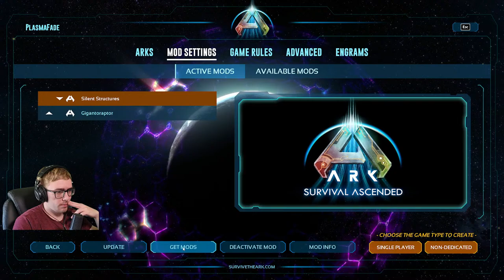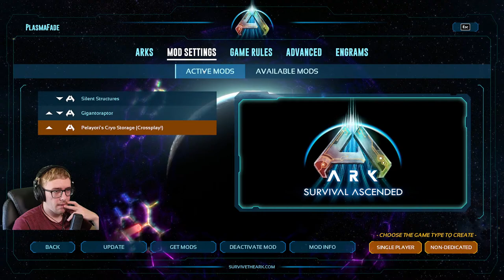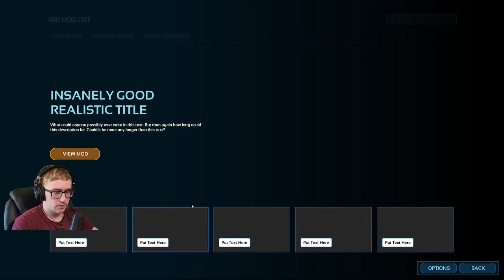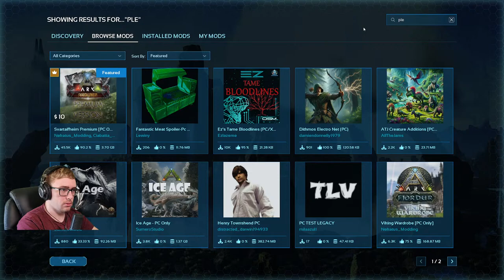Weekend Baby Raising - ARK: Scorched Earth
Stream every MWF 9am - 12pm PST!!!
AND sometimes on the weekends...